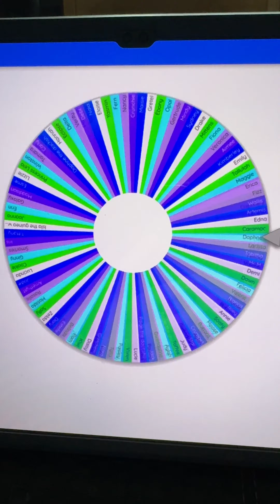Guinea pig of the day!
Todays guinea pig is. :)